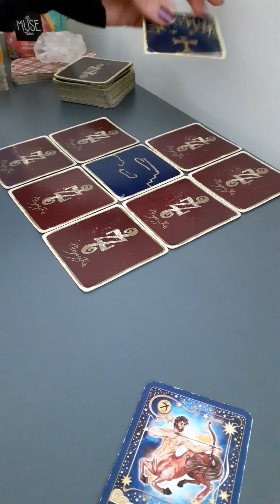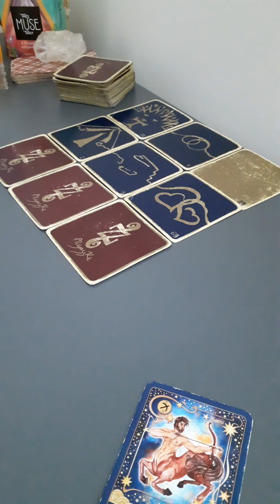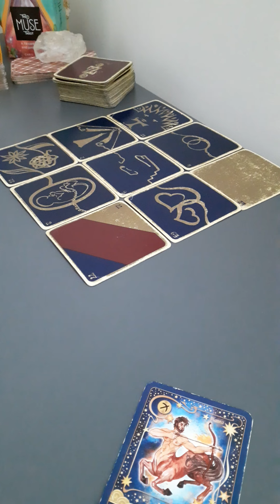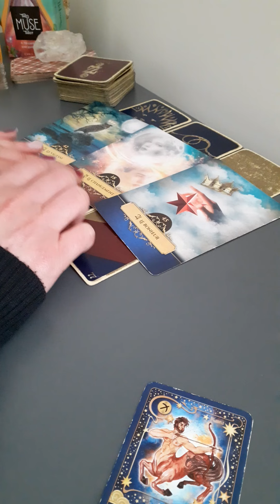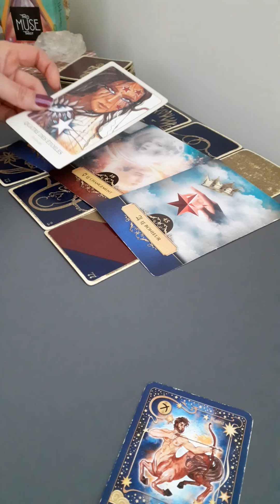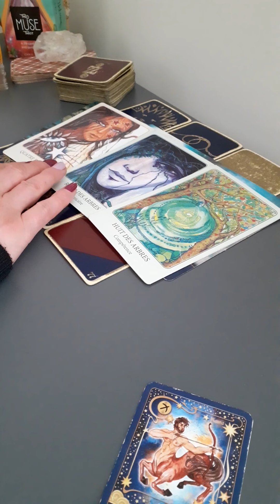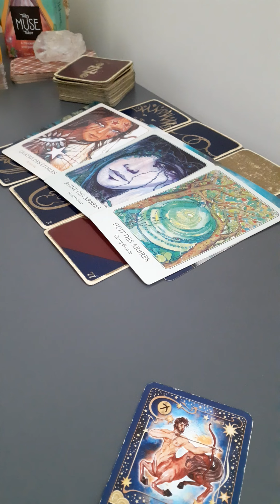SAGITTAIRE MAI 2021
Merci à toutes et à tous pour votre présence et fidélité à la chaine , vous etes formidables !

Divine Angel